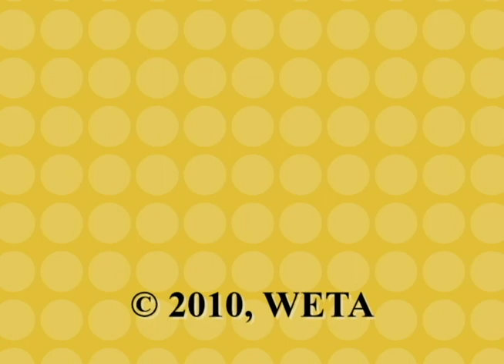Meet the Author: Patricia & Frederick McKissack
Patricia and Frederick McKissack are a writing duo that got their start when they decided they wanted to do something about the lack of children's stories about African Americans.